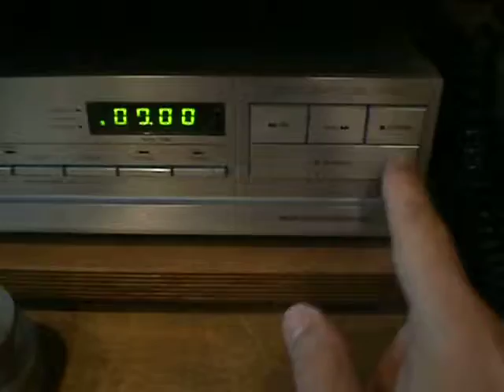Bang & Olufsen Beovox 3000 после реставрации